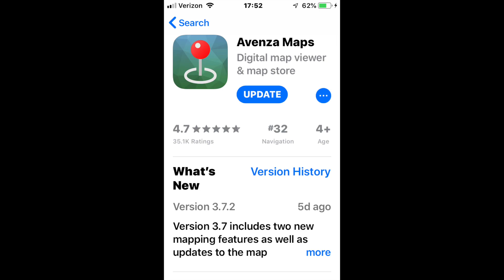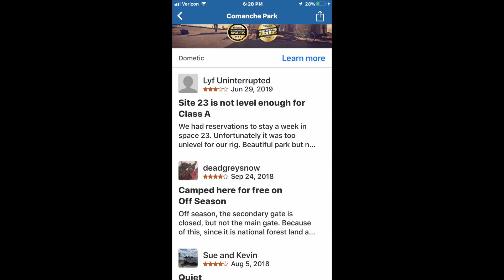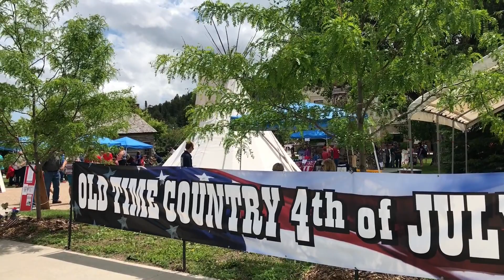FREE Camping in Black Hills SD | Boondocking Secret Location [Full Time RV Living]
We discovered an epic boondocking (free camping in the Black Hills SD Forest) of South Dakota and share it's location.  Beautiful views for miles, wildlife, green grass, breezes and pine trees - no one around!  Boondocking is one of our favorite ways to camp in our RV.  Through a bit of research with the Black Hills Forest Ranger office, we found hundreds of miles of FREE dispersed camping available for the taking.  Who knew such beautiful boondocking (free camping) was available so close to Mt. Rushmore, Crazy Horse Monument, breweries & wineries, ATV trails, caves & Deadwood & Sturgis, Keystone and Hill City and so much more!  This location was almost too good to be true.  We were able to get our 35' motorhome parked and set up on this beautiful hill overlooking valleys, hills and pines in the Black Hills National Forest.  We saw deer in the early mornings and heard coyotes in the early evenings.  What surprised us most was that very few people were taking advantage of this free, dispersed (boondocking) camping that's available to all.  Our goal was peace and quiet with a beautiful view and we found all of that and more - trails for hiking, roads for exploring, whispering pines and beautiful wildflowers and grasses.   We hope you enjoy this boondocking site (free camping) as much as we did.  There are no hookups or facilities but a pit toilet, water and dumpsters can be found at nearby Comanche Campground.  Please pack out what you pack in and leave this epic boondocking (free campsite) beautiful for the next person.  We'd love to hear from you if you've camped  (boondocked) here and what you thought of it!  We also share some tips on locating other boondocking (free campsites) in the Black Hills Forest.

We are Brian and Shawnna, empty nesters who recently quit our corporate jobs, sold our home and auctioned off just about everything we own to live a simpler, more purposeful life in our RV.  As Full Time RV'ers, our goal is to experience life.  You could say we "retired" from life as we knew it so traded our stuff for experiences.  We travel in a 2008 Winnebago Motorhome (RV) with a preference for RV boondocking.  We vlog, blog and update social media with our RV travel experiences, advice and challenges with a goal of helping other RV'ers  along the way - find beautiful places to stay and save money!

The RV life is a great life, but it's not without its challenges.  We plan to share those with you and offer advice along the way.  We hope you'll join our RV life journey.

 Our last minute RV Park:  Four Mile RV Park in Custer. SD

 Avenza Maps on the Apple Store

// SHOP BY USING OUR AMAZON LINKS FOR FREE

// 100 Great RV Parts & Accessories:

// GEAR*
✩ MAIN CAMERA
✩ MINI TRIPOD